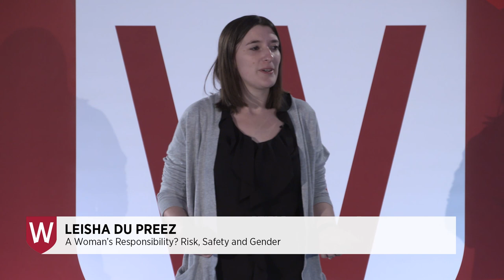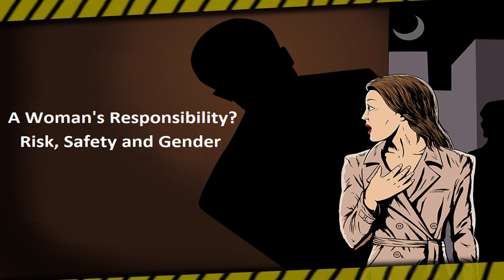A Woman’s Responsibility? Risk, Safety and Gender | Leisha Du Preez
The talk 'A Woman's Responsibility: Risk, Safety and Gender' by Leisha Du Preez from School of Social Sciences and Psychology was a finalist at the 3MT Finals 2018 at Western Sydney University.

The Three Minute Thesis Competition is held annually at Western Sydney University and all higher degree research candidates are encouraged to participate and present their thesis in just three minutes using only one slide.